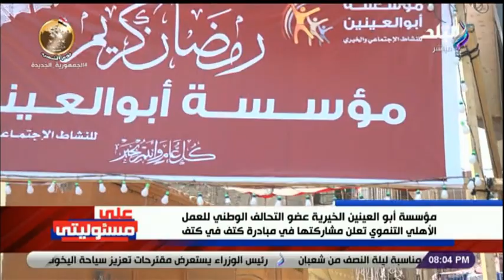مؤسسة أبو العينين الخيرية عضو التحالف الوطني للعمل الأهلي التنموي تعلن مشاركتهافي مبادرة كتف فى كتف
جزء من حلقة اليوم 6 مارس 2023 من برنامج على مسئوليتي مع الإعلامي أحمد موسى وفيها الحاج مصطفى عزت مدير مؤسسة أبو العينين الخيرية يكشف أهداف مبادرة كتف في كتف وتفاصيل زيارة الفريق كامل الوزير لتفقد مسار الخط الثاني للقطار الكهربائي السريع خط أكتوبر أبو سمبل ودعاء سليمة تكشف تفاصيل إنشاء مجمع صناعي لإنتاج الأعلاف والكيماويات مع كل من الأمارات والأردن وتعليق أحمد موسى على كلمة النائب محمد أبو العينين حول القضية الفلسطينية ويطالب المجتمع الدولي بحل عادل للقضية الفلسطينية ووزارة الزراعة تكشف عن إجراءات الدولة الوقائية للكشف على اللحوم المستوردة